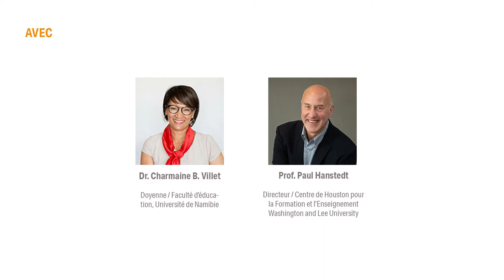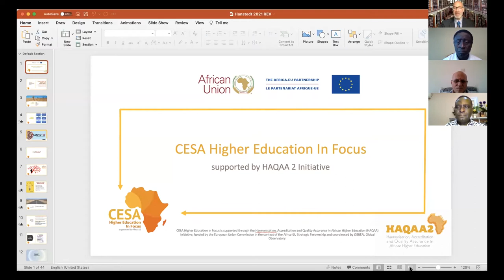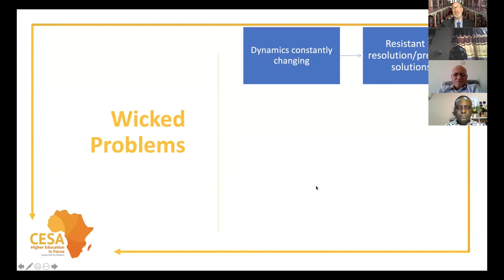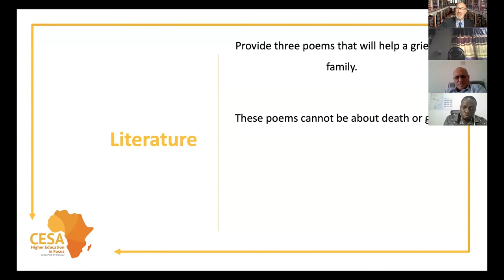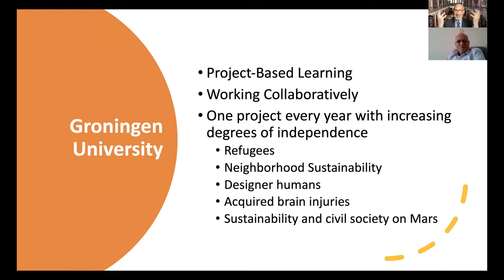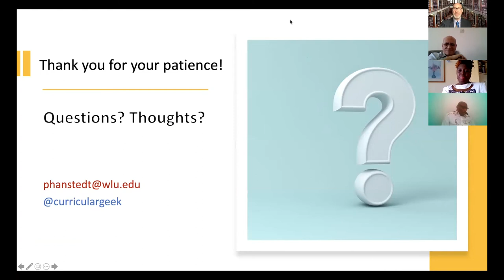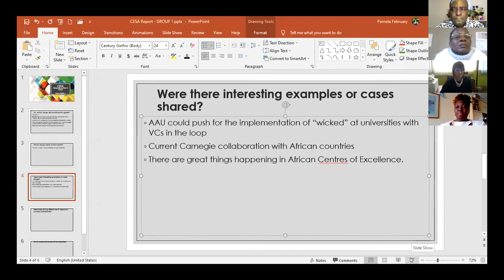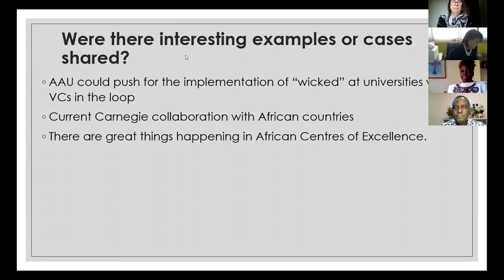CESA HE IN FOCUS 12 MAI - Sous-groupe CESA sur le CV, l’enseignement et l’apprentissage dans l’ES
Préparer les étudiants de l’enseignement supérieur à un monde complexe : Explorer la fluidité de l’enseignement, de l’apprentissage et du curriculum Post-COVID